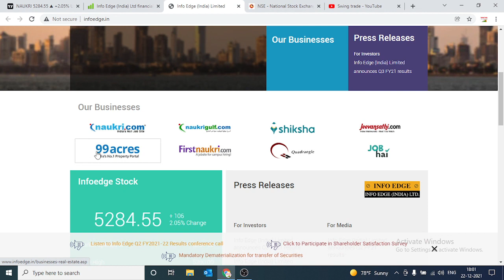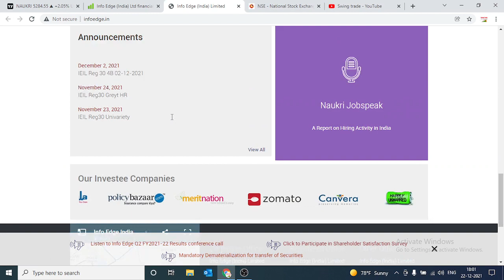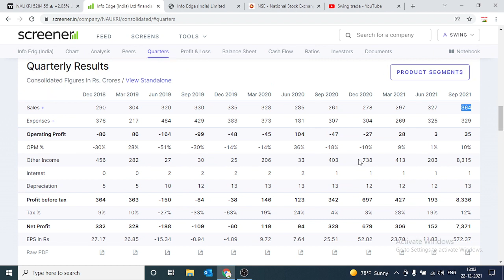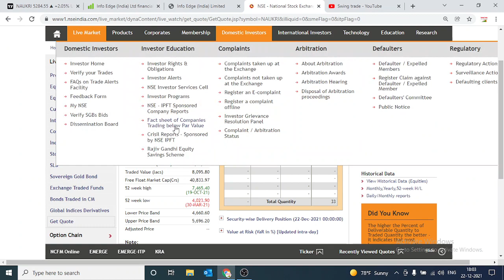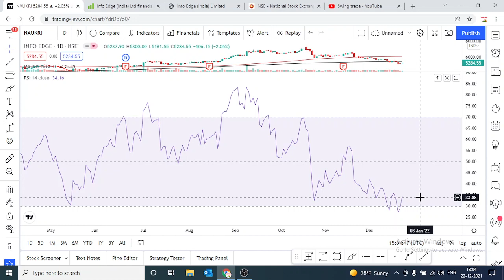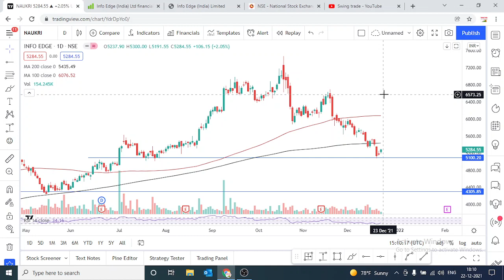infoedge latest news ||naukri share latest news|infoedge fundamental analysis|swingtrade|Multibagger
Multibagger,
Positional Trading
Technical Analysis